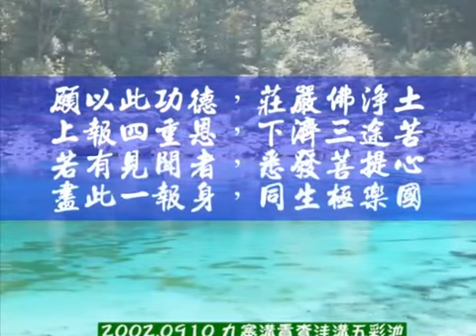佛歌：李文发《回向偈》